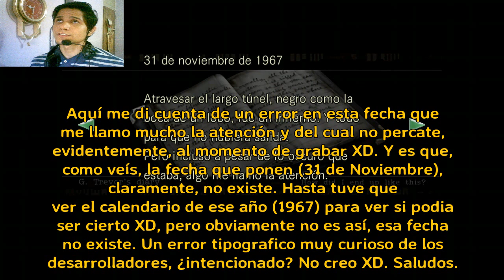Resident Evil HD Remaster | Jill Valentine | Yawn es eliminada | Capitulo 16 | Gameplay Español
Hola a todos y bienvenidos al capitulo #16 de una nueva, gran y terrorifica serie en el canal. Si, así es, se trata de nada mas y nada menos que del origen, el comienzo del horror, del apocalipsis zombie mas famoso y conocido de la historia de los videojuegos, Resident Evil, el primero, el que vio e hizo nacer a los zombies que ahora todos conocemos. Pero no solo se trata del primer Resident Evil, sino de la edición definitiva del mismo, es decir, tres versiones del mismo juego en uno solo, ya que, se trata del Remaster de 2015, del remake de 2001, del juego original lanzado en 1996. Desde luego aquí veremos como se desata todo el desastre que posteriormente veriamos a mayor escala en los juegos posteriores, provocado, por supuesto, por la infame Corporacion Umbrella, que expondra su terrible y catastrofico legado a partir de esta historia, que tendra como protagonistas  a dos de los mas importantes personajes de la saga Resident Evil, como lo son Jill Valentine y Chris Redfield, con los cuales jugaremos, en apariencia, dos historias distintas pero que al parecer tienen lugar en la misma Mansion Spencer, donde, junto a sus compañeros de equipo, trataran de encontrar respuestas a los terribles e inexplicables acontecimientos que han ido sucediendo y que son la razon por la cual llegaron a dicha mansion, y por supuesto tratar de sobrevivir a la espantosa pesadilla que les espera. ¿Lo lograran? ¡Veamos!